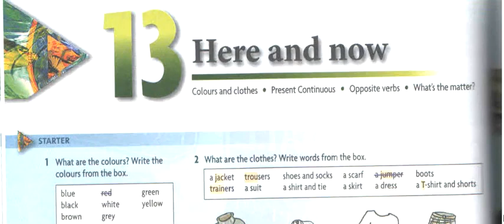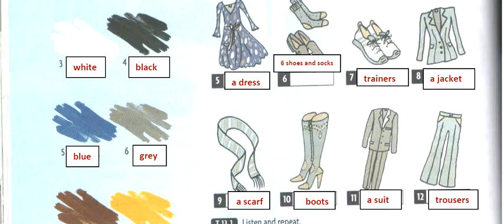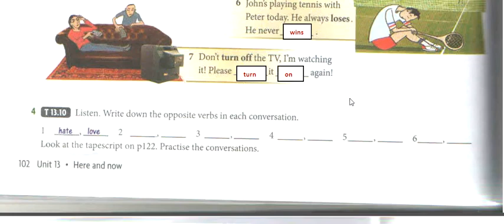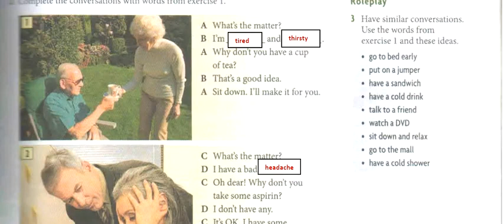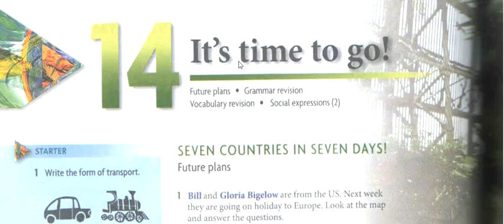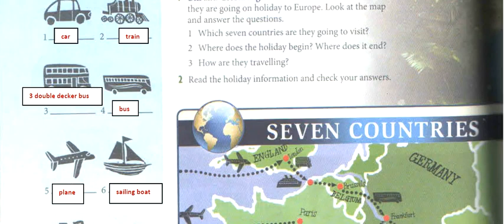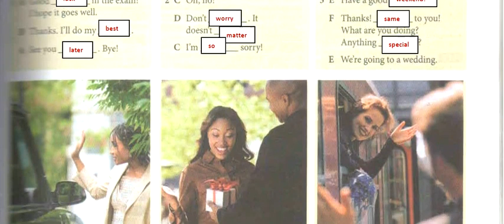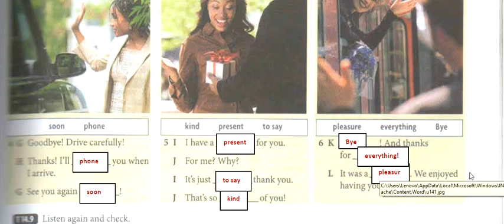unit 13 & 14 - محاضرات اللغة الانكليزية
قسم الفيزياء - المرحلة الاولى (د. ماجد سليم عزيز)